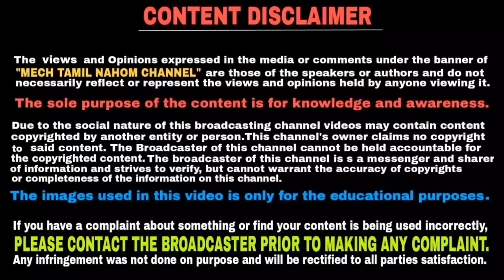Bajaj Pulsar NS125 launching in India before Diwali | தமிழில் | Mech Tamil Nahom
Bajaj Pulsar NS125 is already on sale in the international market and  launching in India around the festive season this year and this video will be explained in Tamil language and thank you for watching this video